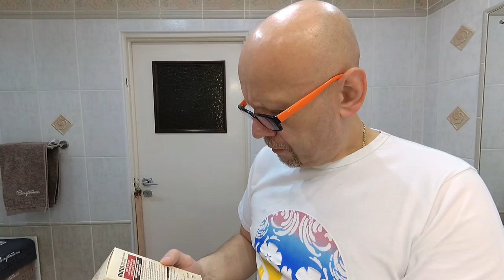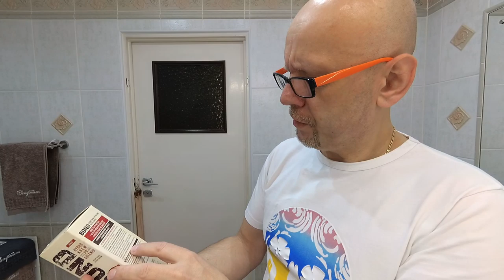BOND Retro Style i MONGOOSE SE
Pre: Phoenix ICE CUBE 2.0 Preshave Soap 8 Ounces of Slick Cooling Epicness Mentholated
Soap: Phoenix BLACK BOT Formula CK-6
Razor: MONGOOSE SE
Blade: KAI Captain Titan Mild Protouch MG (x1)
Brush: WCS PSYCHEDELIC COLLECTION 24 mm Silvertip
A/S: Bond Retro Style
Balm: Bond Retro Style HYDROKREM